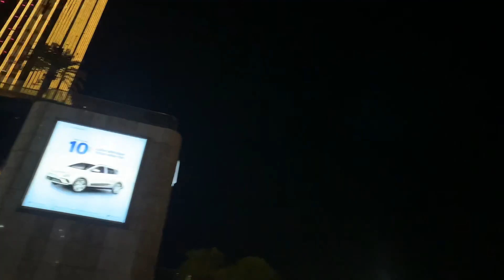💯💥Quách Giàu hafu giới thiệu nơi mình sống Landmark 81 / 1/5/2024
Tôi Quách Giàu: Điện Tử Hàng Hải Hạnh Phúc. Gia đình tôi 3 thế hệ làm biển, trước năm 2006 tôi đã đi biển hơn 1 năm, nên tôi hiểu về nghề biển và sự vất vả nghề Biển mang lại.

Những lúc biển động sóng to, gió lớn thật sự ăn cơm cũng không yên, đi xa vợ xa con, ăn uống ngủ nghỉ thì tạm bợ, cũng gì chén cơm manh áo.

Tôi Yêu Biển Yêu Ngư Dân

Tôi làm nghề điện tử hàng hải năm 2026 đến nay, tôi thấy sự vất vả của bà con Ngư Dân nên tôi muốn làm 1 việc gì đó hỗ trợ giúp đỡ bà con Ngư Dân.

Nên tôi lập kênh YouTube này nhằm mục đích hướng dẫn sử dụng những sản phẩm liên quan đến Hàng Hải phục vụ bà con Ngư Dân .

Tôi ra videos mới nhất bà con nhận được videos mới ngay.

Web: hafu.vn

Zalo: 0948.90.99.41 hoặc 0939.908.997